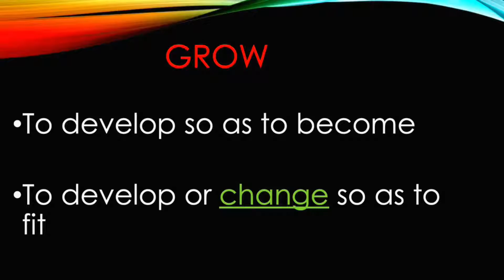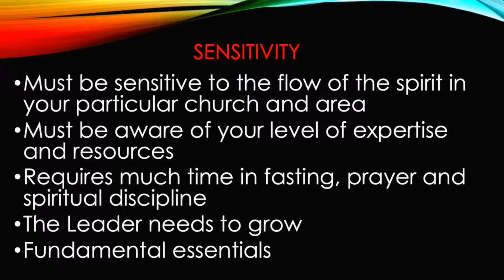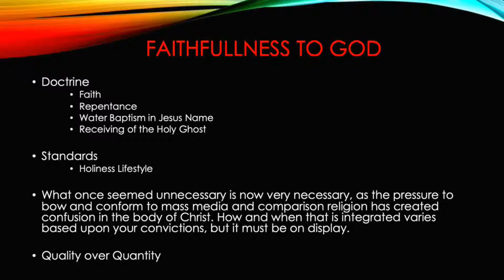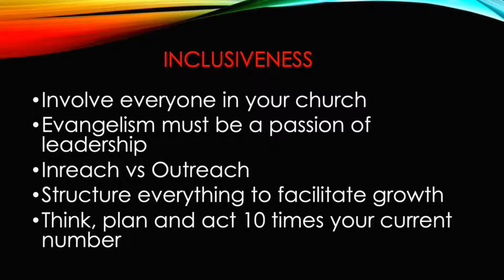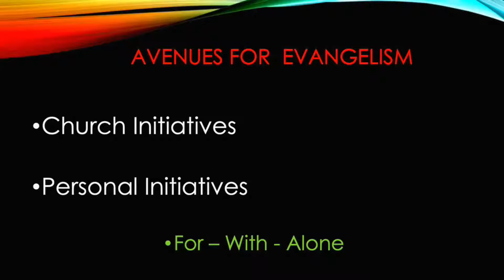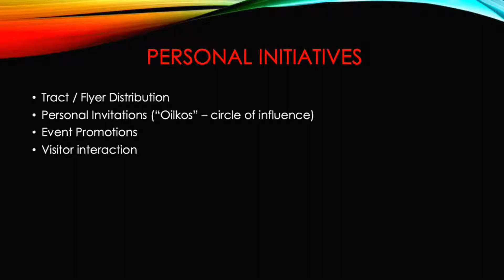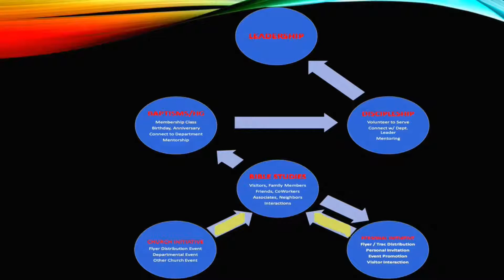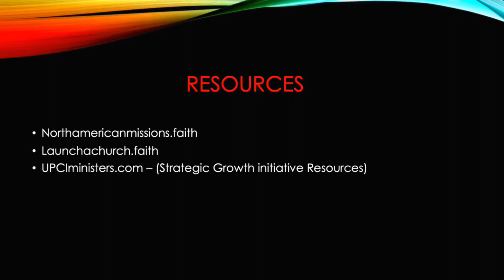Strategies For Growth